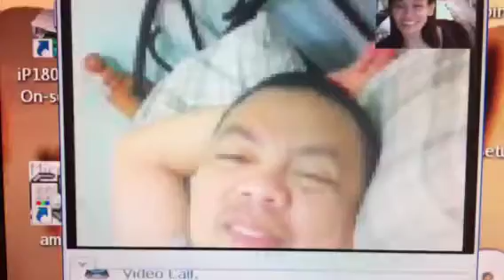FaceTime with sweety in philippines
June and Leah